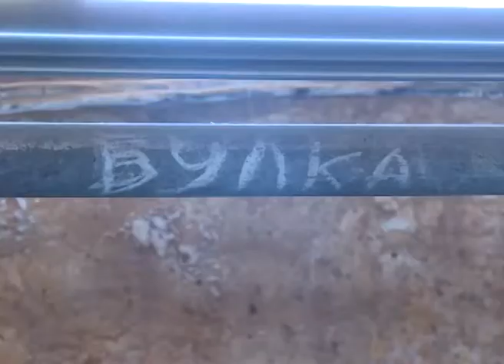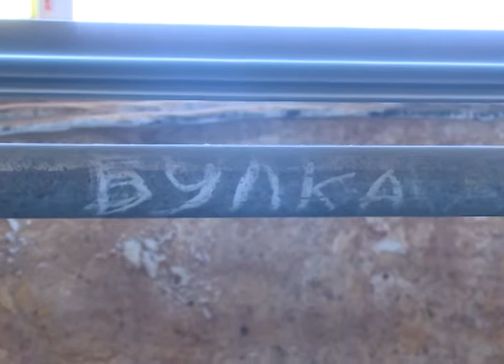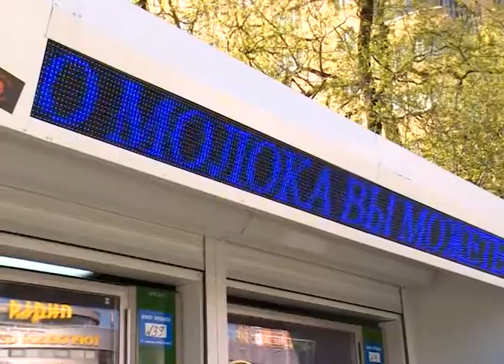Секрет производства вкусных молочных продуктов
Молоко должно быть натуральным. В Щёлковском районе работает крупное предприятие по производству молочных продуктов СПК «Новое Литвиново». 435 коров, больше половины из них в сутки дают почти 4 тонны молока. Деятельность организации направлена в том числе, на замещение на рынке молочных изделий из сухого молока. Наш корреспондент знает, в чем секрет производства вкусных молочных продуктов